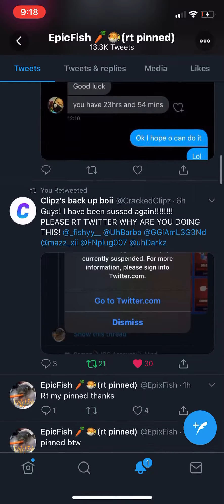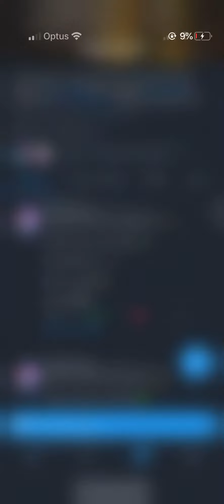Follow these qts